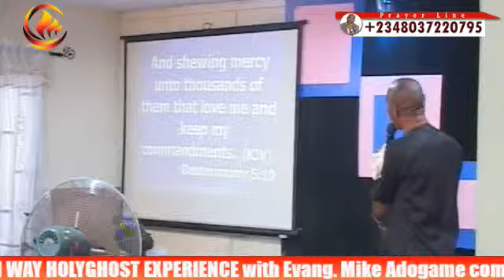Journey to Mercy Series pt2 (6th May 2018)